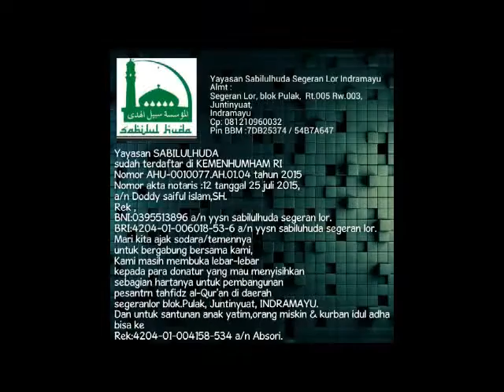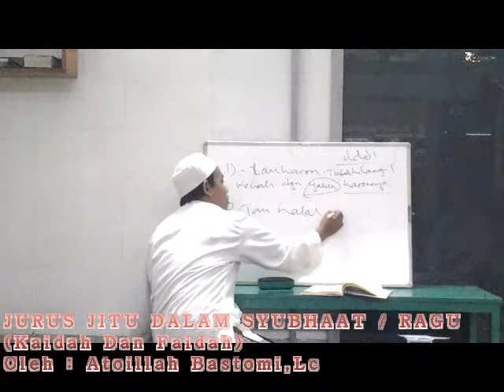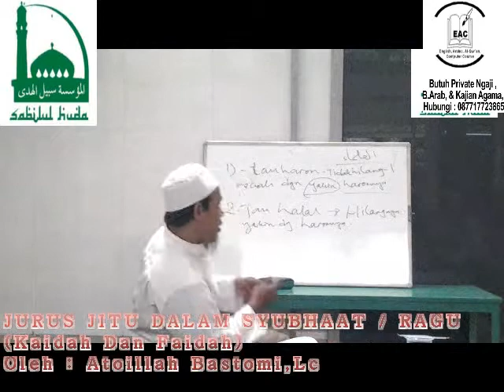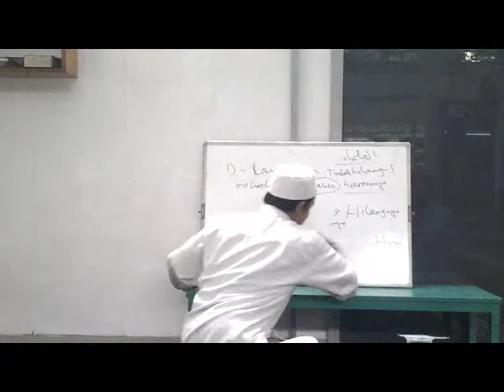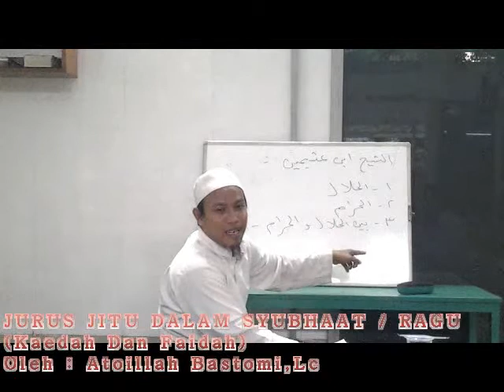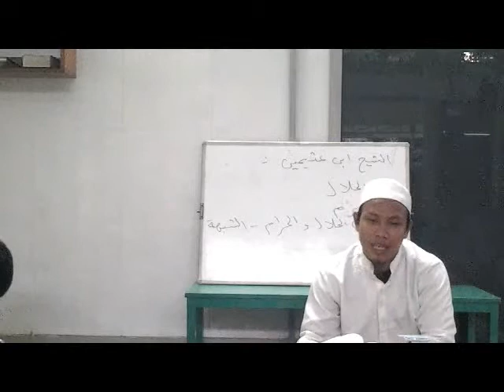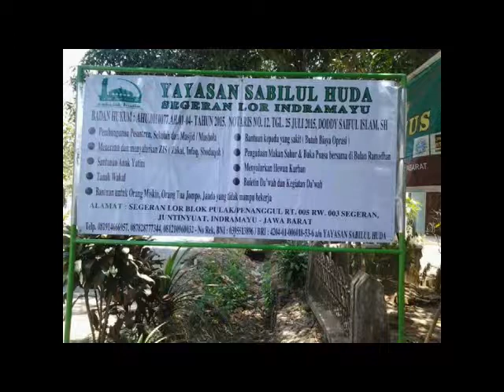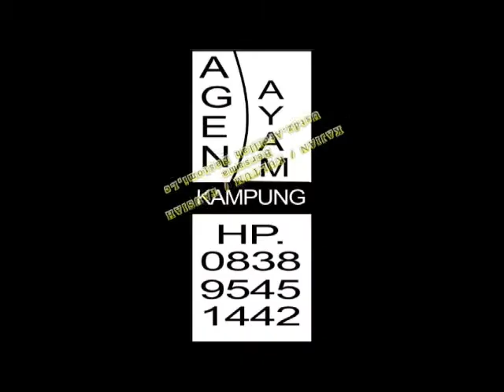Jurus Jitu Dalam Masalah Syubhaat ( Ragu) Kaidah dan Faidah Oleh Atoillah Bastomi,Lc